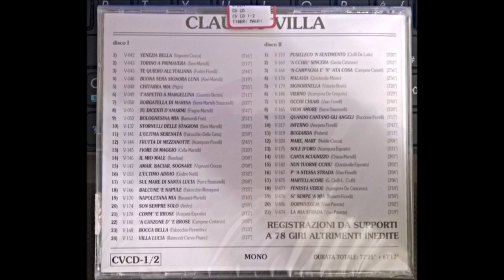ULTIMO ADDIO (CLAUDIO VILLA - VIS RADIO 1949)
Canzone in vernacolo romanesco composta nel mese di Luglio 1949 da Antigono(Nino) Godini su versi di Alvise Natili, un binomio di autori che ha firmato tanti successi per il grande Luciano Tajoli. E’ una canzone triste che descrive l’ultimo incontro di un figlio con la propria madre prima della morte di costei. Incisa anche da Luciano Tajoli per la Odeon.Altrettanto bella la versione di Luciano Virgili. Il “Reuccio” della canzone melodica italiana, Claudio Villa, la incise per la VIS RADIO il 31 ottobre 1949 con accompagnamento d’orchestra (che, in effetti era, all’epoca, diretta dal M° Rudy Claire). Disco VIS  VI 4072(retro: “Balcune ‘e Napule”). E’ un Villa giovanissimo, 23 anni, già con un paio d’anni di incisioni discografiche alle spalle. La canzone, poi, a parte la lingua romanesca, è adatta alle sue corde vocali, gorgheggio, falsetto e un finale alla Claudio Villa.
Song in Romanesque vernacular composed in July 1949 by Antigono (Nino) Godini on verses by Alvise Natili, a combination of authors who has signed many successes for the great Luciano Tajoli. It is a sad song that describes the last meeting of a son with his mother before her death. Also engraved by Luciano Tajoli for Odeon. Very fine interpretation of Luciano Virgili. The "Reuccio" of the Italian melodic song, Claudio Villa, recorded it for VIS RADIO on 31 October 1949 with orchestral accompaniment (which, in fact, was, at the time, conducted by M ° Rudy Claire). Disc VIS VI 4072 (back: "Balcune 'e Napule"). He is a very young Villa, 23 years old, already with a couple of years of recordings behind him. The song, then, apart from the Roman language, is suitable for its vocal cords, warbling, falsetto and a Claudio Villa ending.

ULTIMO ADDIO
NINO GODINI – ALVISE NATILI

Me pare che sto treno nun cammina
quanno dovrebbe corre come er vento.
eppure già la notte sana, sana
quer core in pena smania d’arrivà.
Le prime luci, l’urtime stelle moreno,
na casa spunta, ar fine l’ho raggiunta sta città.

Me so venuto a pija l’urtimo respiro,
l’urtima parola, l’urtimo addio.
O mamma,mamma,guardeme, so io,
sorrideme, accarezzeme,
strigneme ancora in braccio a te,
perdoneme le lacrime che hai pianto un dì pe me.

Mo che te sto vicino, mamma mia
me pare d’esse ritornato pupo,
me guardo intorno e tra la roba tua
‘ni cosa mia la conservi tu.

Lì c’è er presepio, il cavalluccio a dondolo,
er fuciletto sta ‘nsieme all’elmetto de papà.

O mamma,mamma, guardeme, addio.